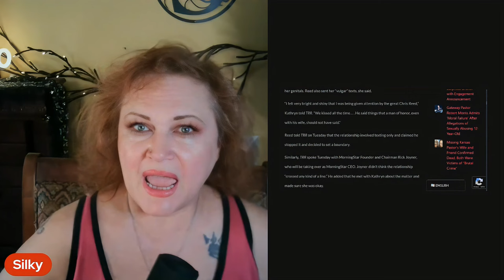Morningstar Ministries CEO, Chris Reid Resigns Amidst Allegation of Misconduct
According to The Roys Report, Chris Reid committed sexual misconduct with a member of Morningstar in 2021 and has now resigned.  The leadership has been aware since early 2022.  Why didn't they handle this biblically?

 I don't ask but If you would like to donate, here are the links